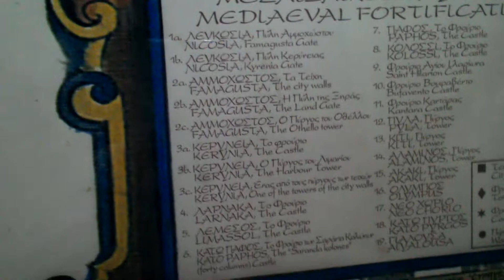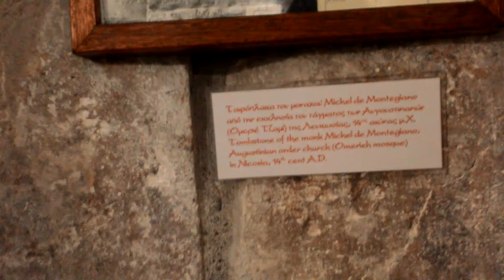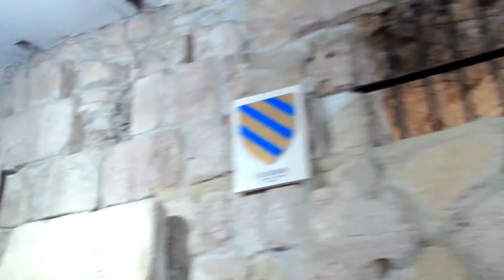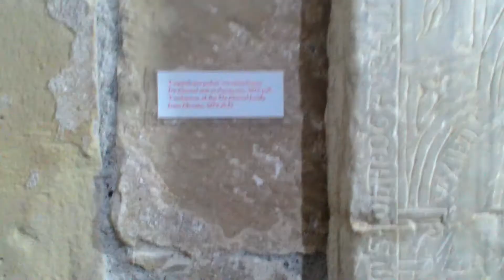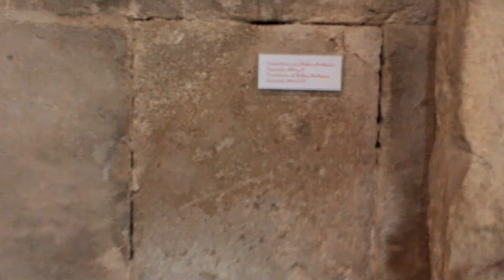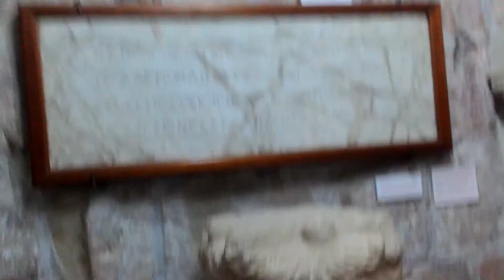25 febbraio 2018